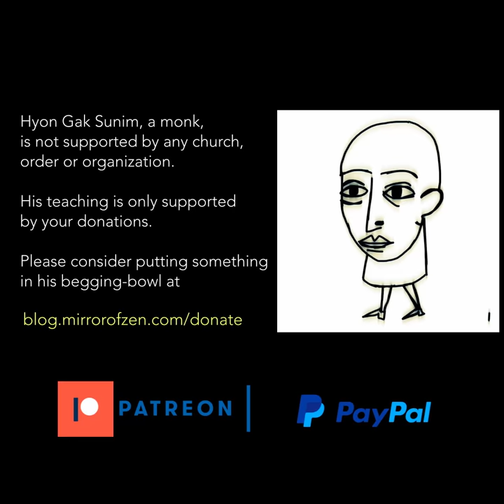''Good Feeling'' meditation (insta)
We nearly always experience improved mood and concentration after meditation, especially when we are doing frequent, regular meditation. This good feeling sometimes motivates us to continue the practice: it is a great inducement! But is that resultant "feeling" the reason for which we meditate? Is that the "purpose" for meditation?

In this tiny Instagram mini-bite, Hyon Gak Sunim introduces us to Zen Master Seung Sahn's critique of one of the popular views or uses of meditation, what he derisively called "feel-good meditation." See what his take on that is. But see the longer video for more...

[ Excerpted from a longer talk by Sunim, titled "A Zen Poem by Seung Sahn Sunim"

Support a Monk! Support the Dharma!